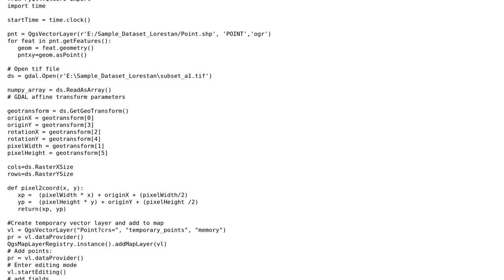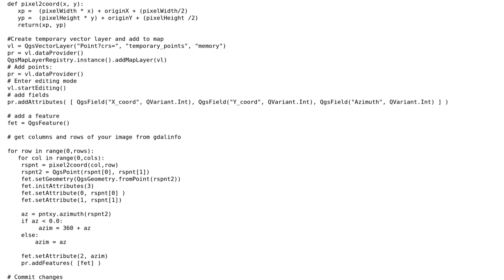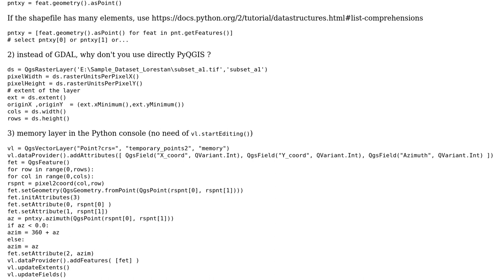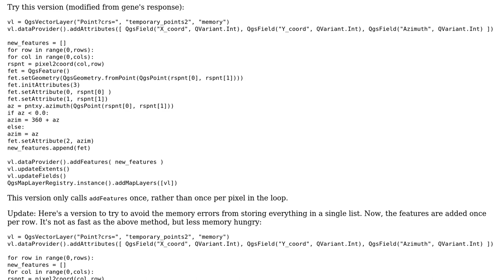GIS: How to speed up this script in PyQGIS? (2 Solutions!!)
GIS: How to speed up this script in PyQGIS?

With thanks & praise to God, and with thanks to the many people who have made this project possible! | Content (except music & images) licensed under CC BY-SA | Music | Images & others | With thanks to user PolyGeo user ndawson user HMadadi user gene and the Stack Exchange Network Trademarks are property of their respective owners. You are responsible for your own actions.